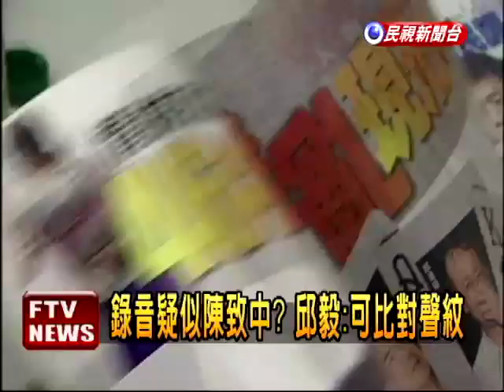爆料陳致中買春 業者兜售錄音－民視新聞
【民視即時新聞】陳致中爆發召妓疑雲，前時報周刊副社長劉益宏說，應召業者2月就跑來兜售召妓新聞，立委邱毅也說，3月初找上他，開價50萬，業者還當場拿錄音帶給邱毅聽，邱毅也覺得聲音很像陳致中，不過他嫌陳致中召妓沒有50萬價值，雙方並沒有達成交易。